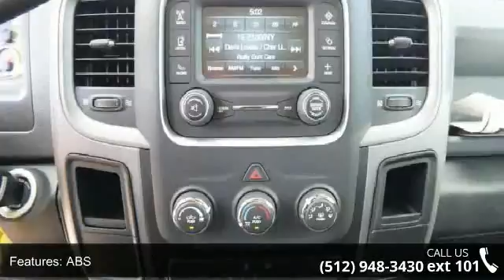2014 Ram 1500 Express - Benny Boyd CDJ - Lampasas, TX 76550